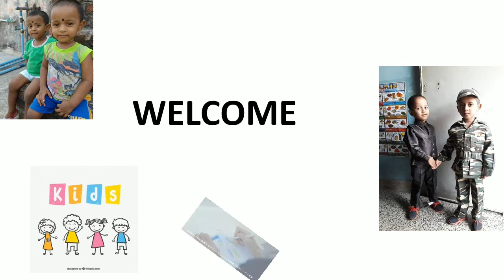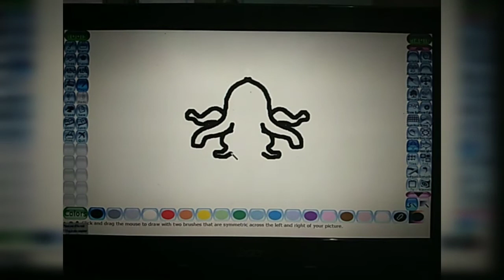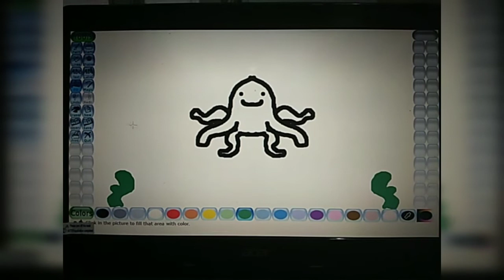How to draw octopus using tux paint/kids easy drawings step by/tux paint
How to draw a octopus 🐙 using tux paint by your kids.

Please watch out the below links for A-Z Collection of Kids Activities